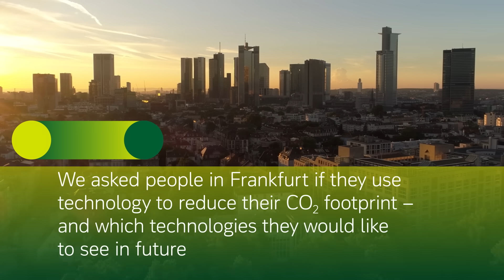Which technologies do you use to reduce your CO2 footprint?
We asked people in Frankfurt if they use technology to reduce their CO2 footprint – and which technologies they would like to see in future.

Climate emergency: Can green tech save us?